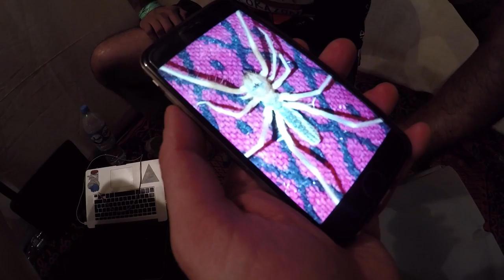Escorpión Araña En La Titan Desert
Cuando decimos que la Titan Desert no es una carrera, sino una AVENTURA que dura una semana, 24 horas al día, nos referimos a cosas como esta: encontrarte en la haima un bicho peludo medio araña medio escorpión que mide un palmo.

En estos casos, la bici es la excusa para cruzar el desierto pedaleando, y  la aventura lo rodea todo.